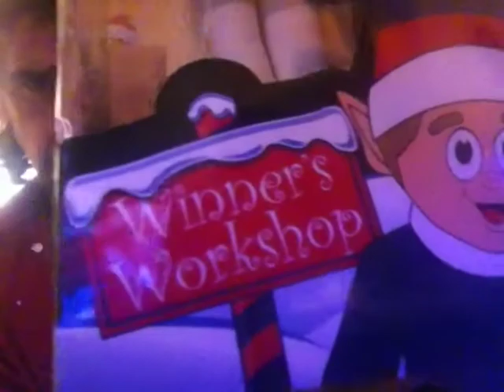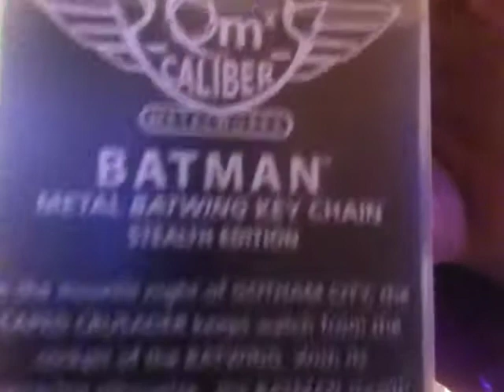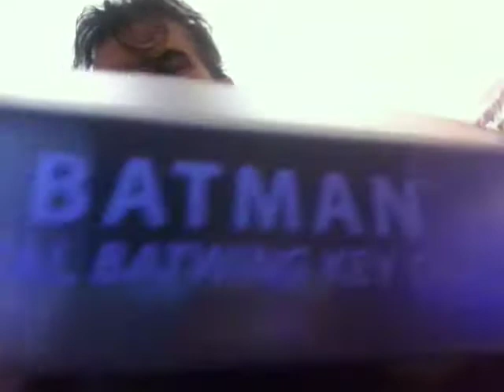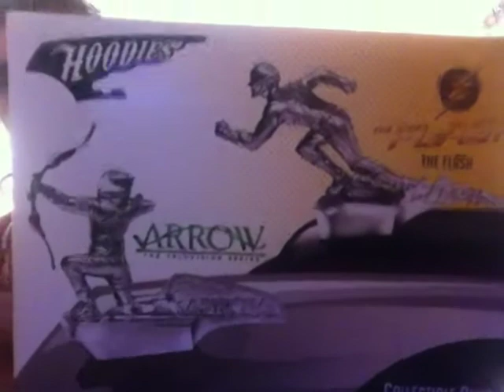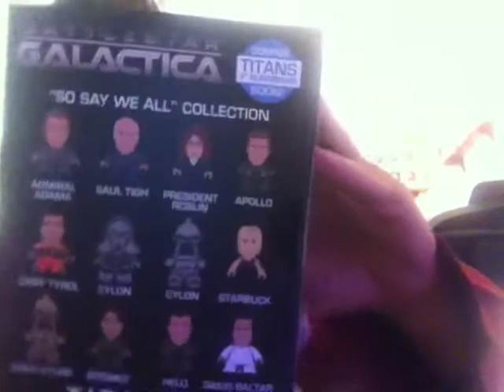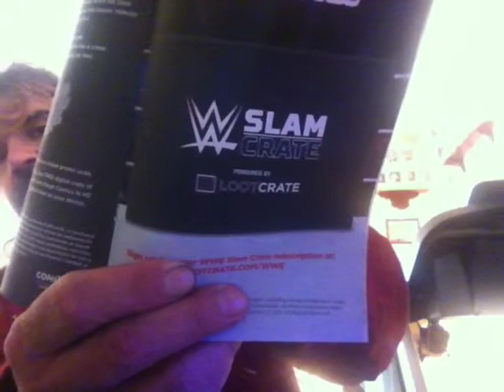Loot crate September 2016